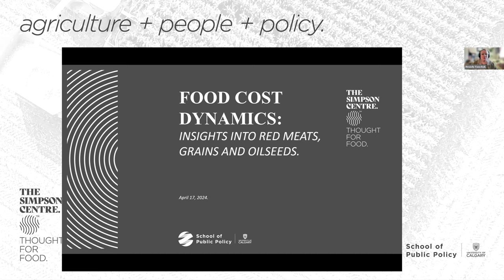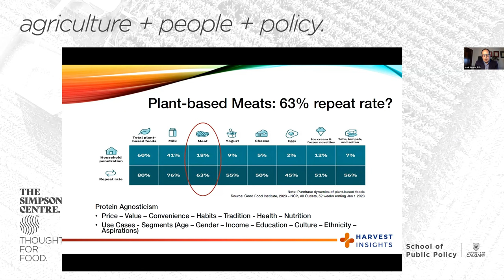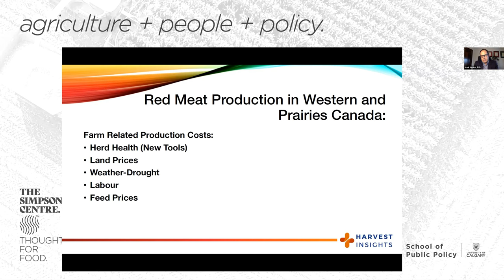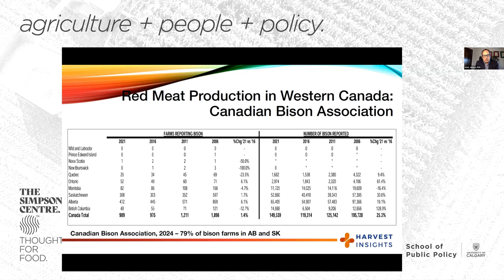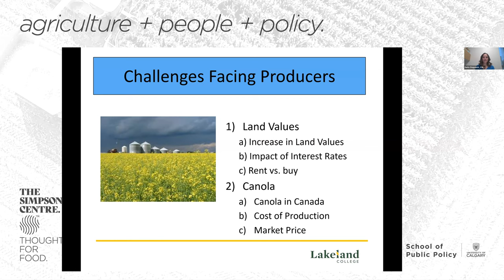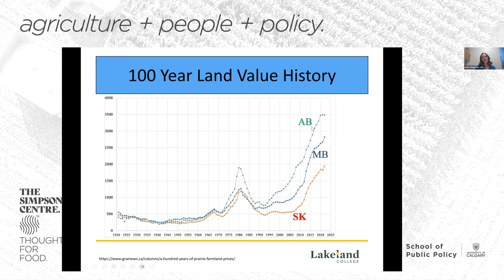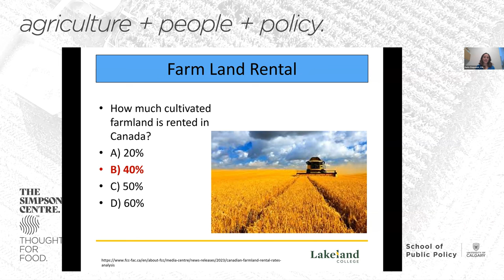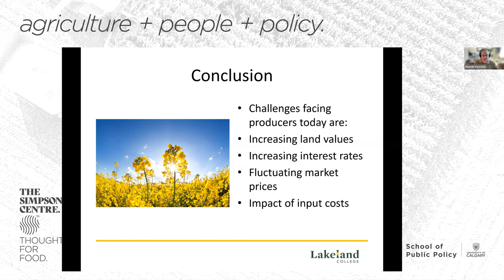Food Cost Dynamics: Insights Into Red Meats, Grains and Oilseeds Webinar - April 17 2024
What are the fundamentals of food production costs and their impact on both farmers and consumers? Join us for an insightful webinar delving into the cost of production for the food we enjoy at our tables. Producers face unique challenges for each type of commodity they grow or raise. We’ll explore the variability in production costs for beef, pork, and bison, as well as grains and oilseeds. Discover what truly goes into running a farm operation in Canada and the factors influencing its financial sustainability.

Raw foods or foods that are minimally processed, like beef and flour, often have a higher proportion of farm-related costs compared to those involving multiple processing stages, such as beer and bread. The larger portion of total cost comes from farm-level activities. Through a straightforward scorecard analysis, we’ll compare variable costs impacting farm operations, including land prices, fuel, labour, inputs (e.g., seeds, crop protection, antibiotics), and weather conditions. We’ll also tackle important questions about farm ownership. Since 2000, farm debt in Canada has nearly doubled. This begs the question: Is the financial sustainability of Canadian farms at stake?

Don’t miss this opportunity to gain valuable insights into agricultural management, the challenges faced by today’s farmers and the realities of agriculture in our country.

Speakers:
Mark Juhasz, PhD, Principal and Founder, Harvest Insights.

Darla Stepanick, CMA, CPA MBA, Associate Dean, Lakeland College School of Agriculture Science.

Moderator:
Brandy Yanchyk, Independent documentary filmmaker and journalist.